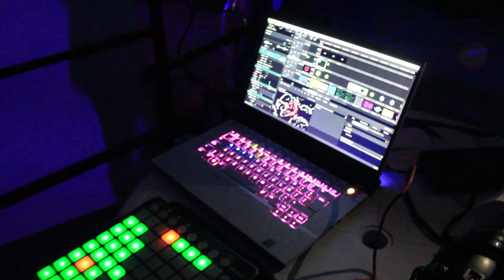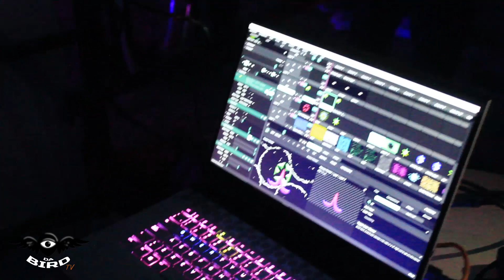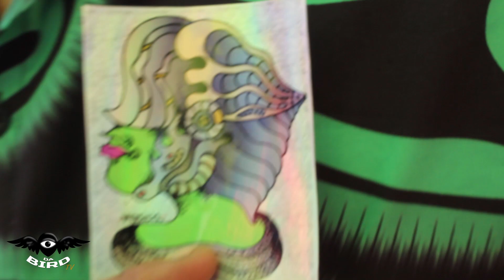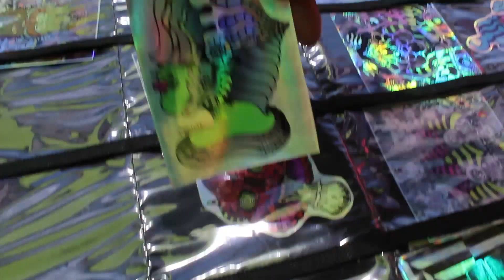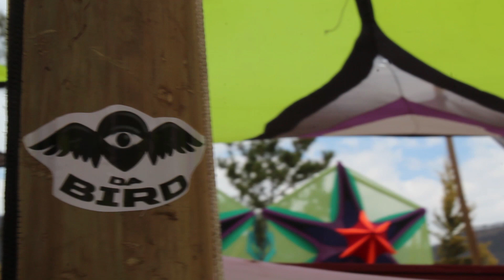Un RAVE para ponerse bien ALIEN 👽 | AKAHN FESTIVAL 2023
En esta ocasión asistimos al Festival AKAHN en Tepotzotlán, Estado de México, un rave de altísimo nivel vibracional organizado por el Colectivo Centeótl , vamos a ver!

Esta ves Centeotl Label y todo su equipo los llevara a una época antigua donde conectaremos con nuestros antepasados sin olvidar las frecuencias musicales transformando sonidos de la era tecnológica, aumentando los BPM hasta poder adentrarnos a lo más obscuro de las épocas prehispánicas.

✹ AKAHN FESTIVAL (Primer Sol)✹

•ZOMBIE SCREAM 🇲🇽
•LIVE 2 HR•
[hi tech]
[Kamino records, pleiadian records]

•ZER 🇲🇽
•LIVE 2HRS•
[HI TECH]
[Pleiadian records, Multidimensional music]
•FRACTAL LOOPERS 🇲🇽
•LIVE 1 HRS•
[HI TECH]
[Pleiadian records, kamino records]
•PROZYK🇲🇽
•LIVE 2 HRS•
[HI TECH]
[Multidimensional music,Lunática Alíen Récords,Insane Azylum]
•ORVYTAL 🇲🇽
•LIVE 2 HR•
[kamino récords]
[HI TECH]

•METACORPUS 🇲🇽
•LIVE 2 HRS•
[Kamino records]
[HI TECH]

•INTROSPECTIVE VISION 🇲🇽
[COLECTIVO CENTEOTL]
[HI TECH]

•WHITE WIDOW 🇲🇽
[UP RECORDS]
[PSYTRANCE]
•MOJHOK 🇲🇽
[COLECTIVO CENTEOTL]
[HI TECH]
•VAGO 🇲🇽
[COLECTIVO CENTEOTL]
[FOREST]

•LINE UP CERRADO•

~DECORACIÓN-LIVE PAINT~
•[NEKI TEP]🎭
Live paint
•[JAGUAR MAIZ]🗿
Live paint
•[CHA MANDALAS]🎭
Decoración
•[AMPIDELYK ZYOZA]🎭
Galeria de arte
•[TRAPOSTAR]🍃🌀
Taller recreativo
•[IVAN MARTINEZ]🦠
Galería de arte
•[YEMANDALIEN] 👁
Decoración en mandalas
•[TLAHUILI] ☀️
Decoración en mandalas
•[MANDALOSIS. TEC] 👾
Decoración en mandalas

•DECORACIÓN/AÉREO•
•[MANDALIGHT DECORACIÓN]•🎪🎪

•MAPPING•
•[BON VOYAGE]🛸🛸

∆FOTOGRAFIA Y EDICIÓN∆
•[MAYKI]• 🌄
Prensa
•[DA BIRD TV] 🌋
Prensa

•PERFORMANCE•